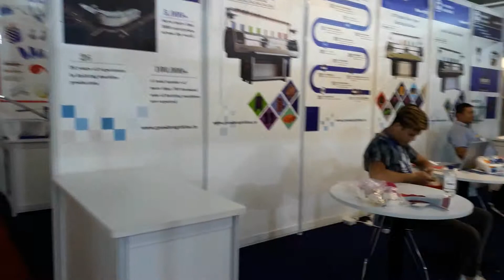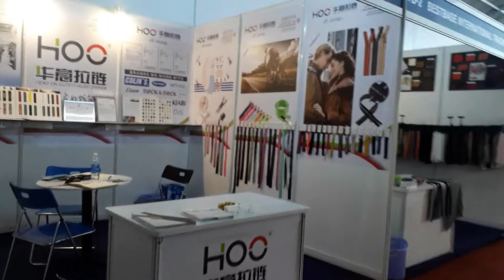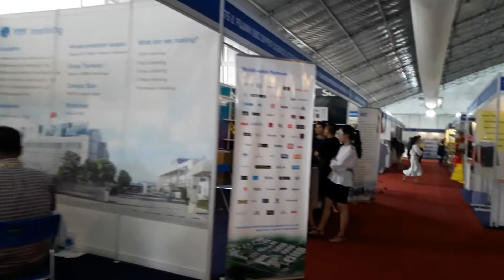XEM TRIỂN LÃM DỆT MAY THIẾT BỊ VÀ NGUYÊN PHỤ LIỆU 1-Phan Minh Vlog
TRIỂN LÃM DỆT MAY- THIẾT BỊ VÀ NGUYÊN PHỤ LIỆU - Triển lãm những công nghệ tiên tiến về ngành dệt may các mẫu vãi mới , máy móc hiện đại , mẫu mã mới , sản xuất các loại vãi mới ,

fanpage chia sẽ ; https//Facebook.com/minh.phanvan.735